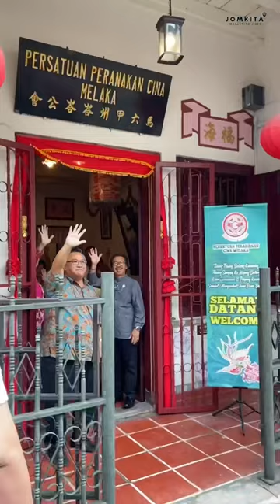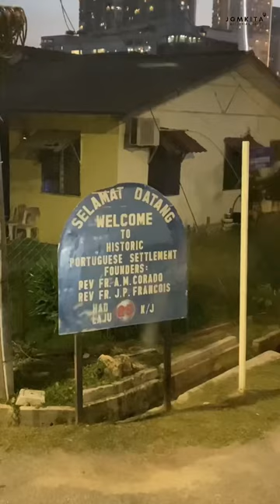Banyak tau aktiviti menarik kalau korang jalan jalan bercuti di melaka!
kalau korang taktau nak pergi mana and nak explore tempat dan budaya baba nyonya korang boleh try pergi tempat kami pergi ni okay ✌🏻